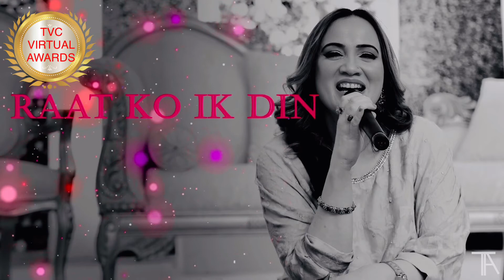TVC VIRTUAL AWARDS SABEEN NOMAN SINGER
TVC VIRTUAL AWARDS SABEEN NOMAN BEST SINGER FEMALE CATEGORY IN THE VARIETY CLUB TVC VIRTUAL AWARDS ON FACEBOOK PAGE